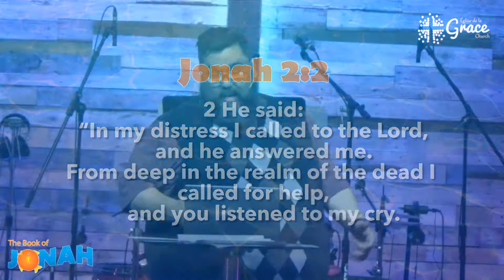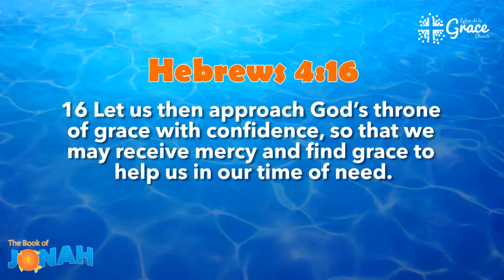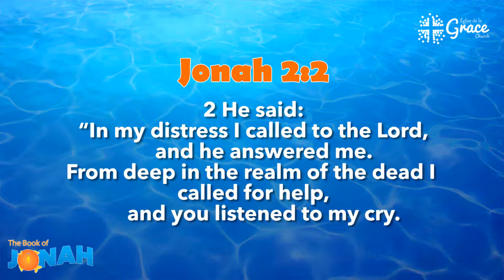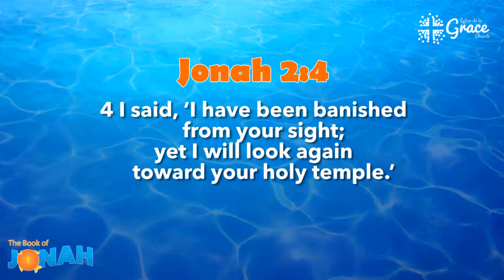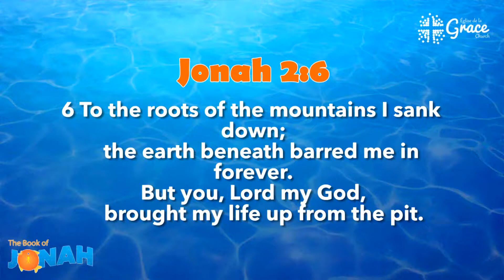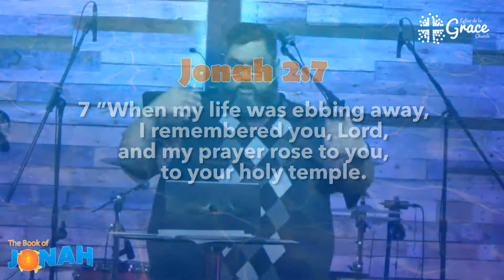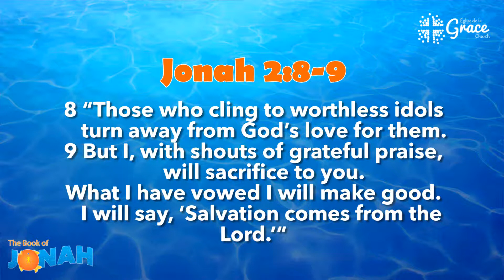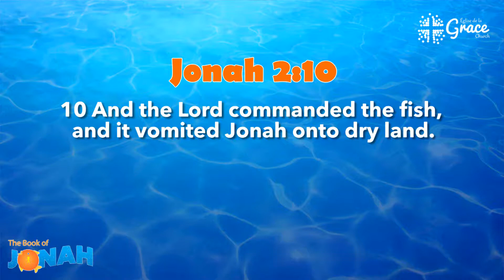Running to God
Message shared by Pastor Troy Matchett on August 11, 2019 at Grace Church in Bouctouche